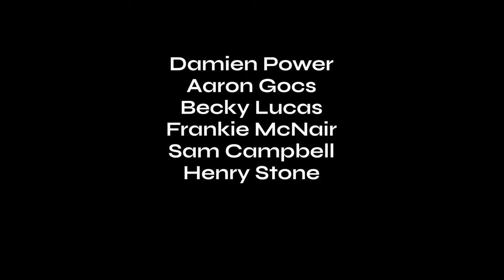Expanded Minds Only - TRAILER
Expanded Minds Only is a new comedy series written and directed by Damien Power starring Aaron Gocs, Becky Lucas, Frankie McNair, Sam Campbell, Henry Stone, Cameron James, Mel Buttle and many more.